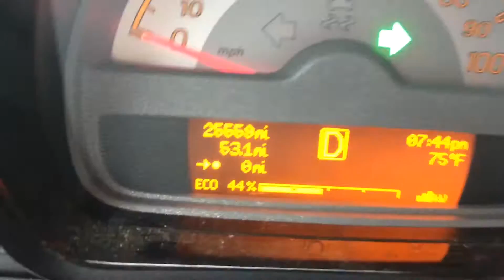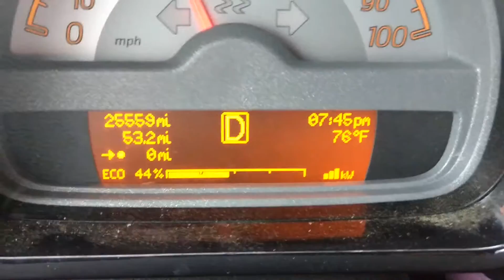Smart ForTwo Electric Drive range indicator weirdness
It turns out that this was somewhat normal behavior of the early battery management system on the Smart ForTwo Electric Drive.